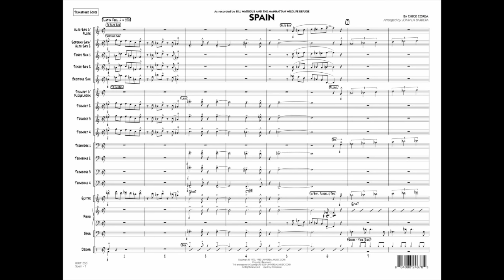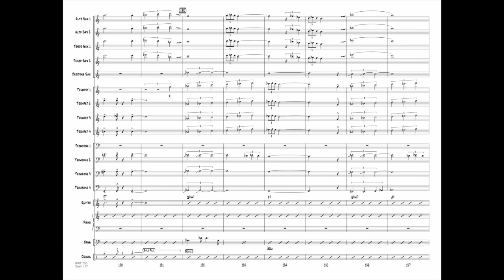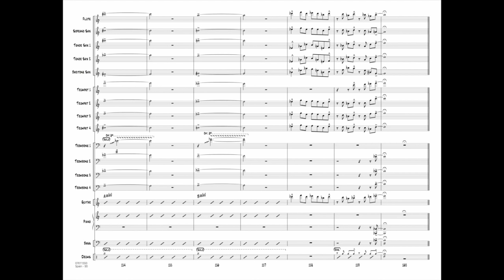Spain by Chick Corea/arranged by John La Barbera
Professional Editions for Jazz Ensemble - Grade 5
This monster arrangement is the authentic version as recorded by Bill Watrous and his “Manhattan Wildlife Refuge” in the mid '70s. The signature lines and blazing tempo of Chick Corea's classic are transformed into a roaring chart for big band by master arranger John La Barbera. (Alto 1 doubles Flute, and Alto 2 doubles Soprano Sax)
HL07011549
HL07011550